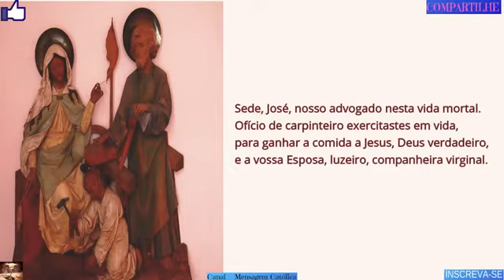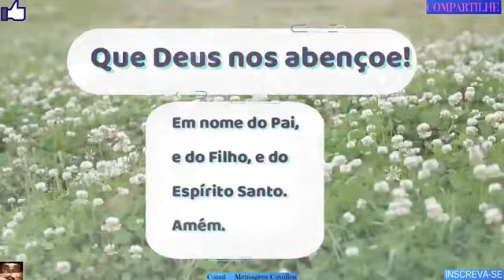Devoção dos 7 domingos em honra a São José | 6º DOMINGO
Esta devoção foi manifestada pelo mesmo São José a dois religiosos franciscanos e posteriormente confirmada e indulgenciada pelos Sumos Pontífices. Mais precisamente, foi o Papa Gregório XVI que fomentou a devoção dos sete domingos de São José, concedendo-lhe muitas indulgências, mas o Santo Padre Pio IX outorgou-lhes atualidade perene com o seu desejo de que se recorresse a S. José para acudir à então situação aflitiva da Igreja universal.